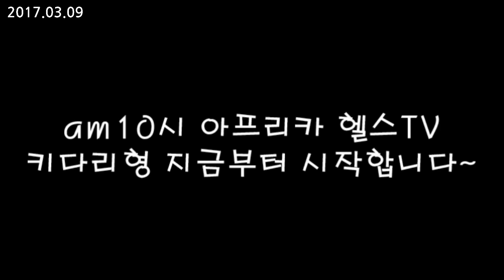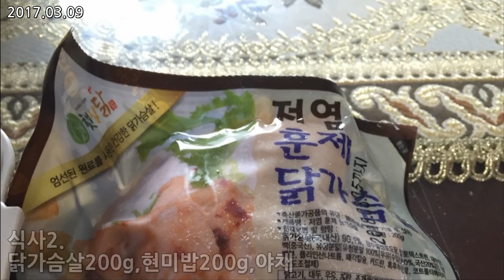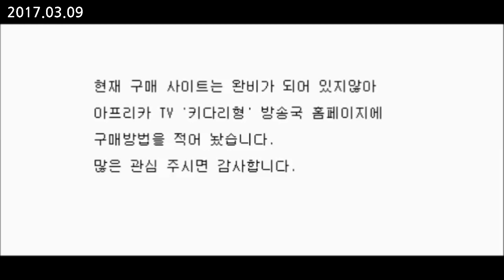키다리형 몸만들기/ 다이어트 일지37일(가슴운동+유산소)/ IIFYM Full day of eating on diet Day37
인스타(insta): maxtrong_kiho

2월1일 ~4월28일까지 다이어트 들어갑니다.
최대한 절제하고 노력하며 멋있는 몸 만들어보겠습니다.
유산소는 웨이트후 60분 걷기 저녁먹고나서 60분 싸이클을 탑니다.

헬스나시 구입을 원하시는 분은 링크를 통해 구입하실수 있습니다.